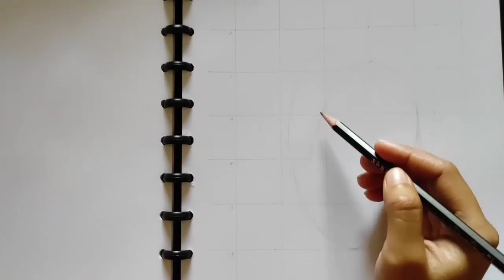Drawing Kim Jennie | Jennie "Blackpink"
Kim Jennie (김제 니) born January 16, 1996, age 25 years, is a singer and rapper from South Korea. He moved to Auckland, New Zealand, and returned to Korea when he was cast by YG Entertainment at the age of 14. He is a member of the girl group BLACKPINK, and is a rapper in the group.

Thank's